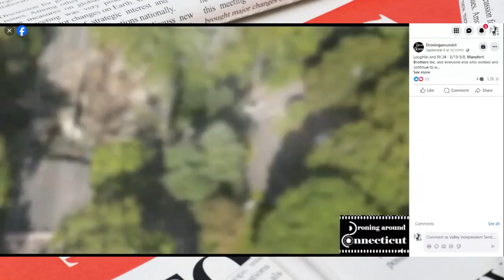Route 34 Oxford, CT At Loughlin Road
The Oxford section of Route 34, a road that connects Interstate 84 in Newtown, CT to Interstate 95 in New Haven 21 miles away, was badly damaged during a flash flood on Aug. 18, 2024.
This video from DroningAroundCT shows the progress of repairs. The state DOT said a temporary bridge should be in place by Oct. 31, 2024.